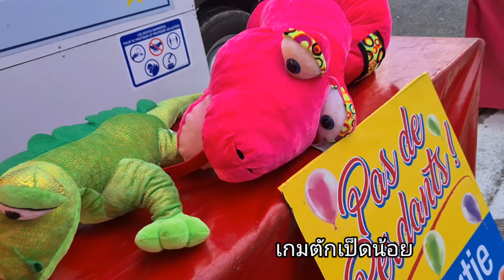เที่ยวงานวัดฝรั่งเศส ปีนึงมี 1 หน พาไปชิม ปาท่องโก๋สเปน ที่อร่อยที่สุด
สวัสดีจ้าสามารถรับชมได้อีกช่องทางนึงในแฟนเพจ Facebook ไหมไทยในฝรั่งเศสจ้าขอบคุณมากๆจ้า